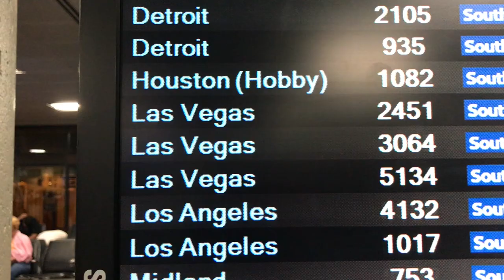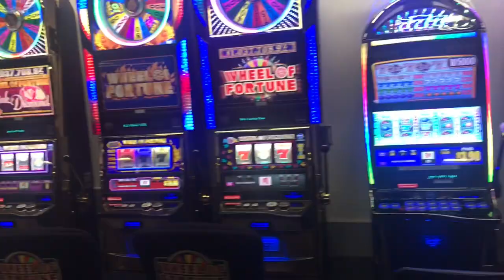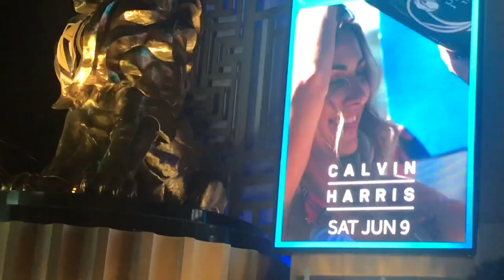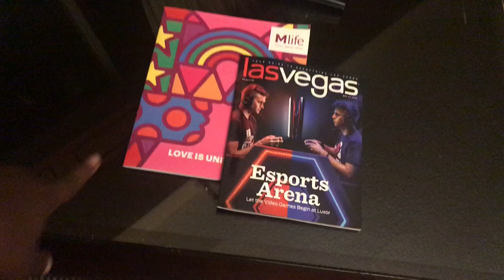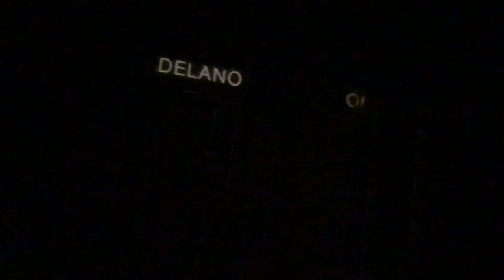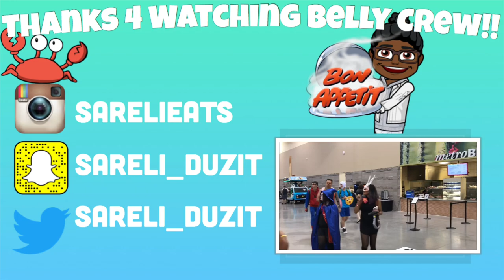Las Vegas 2018 Vlog | Plane Ride, Hotel Suite Tour | Part 1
Part 1 Vegas Vlog!

Staying in a Pyramid Suite at the Luxor!

Love the Music?!:

Just a girl who loves to talk and eat! Comment food challenges you want to see or meals you want to eat together!

500 S. Mill Ave.

SareliEats